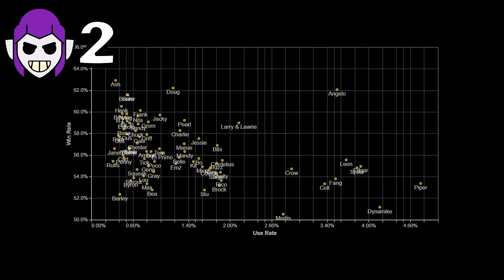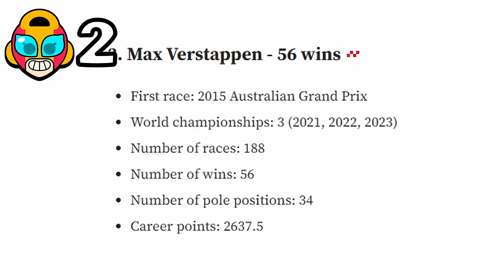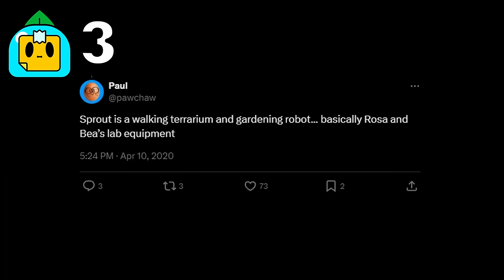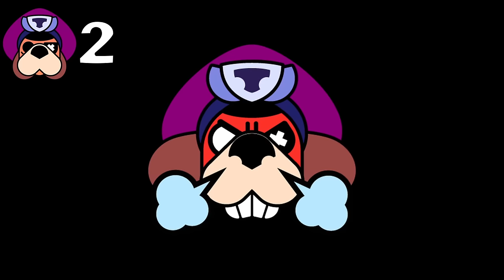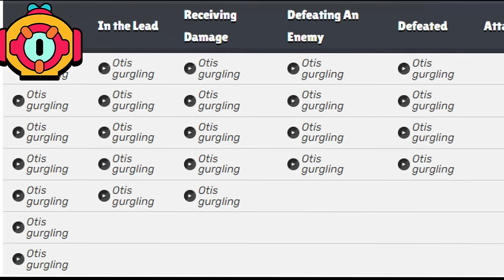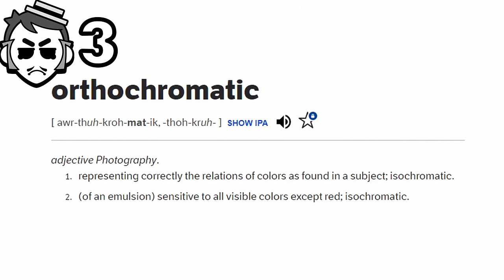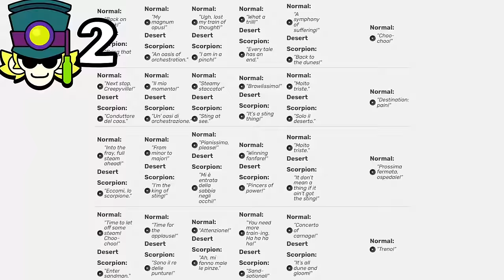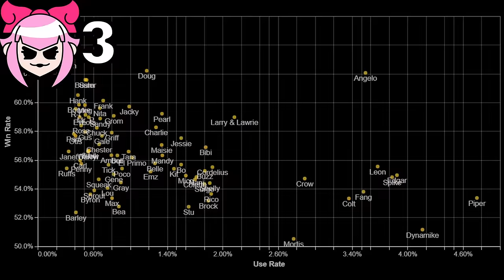5 Useless Facts About EVERY Mythic Brawler In Brawl Stars!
5 Useless Facts About EVERY Mythic Brawler In Brawl Stars!